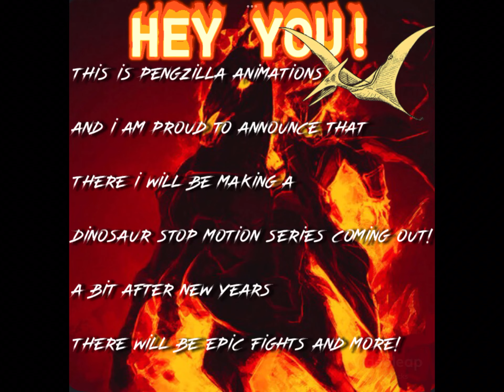2023 TRAILER! (Happy New Years!)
I will make lots of amazing and better content in 2023 happy New Years!